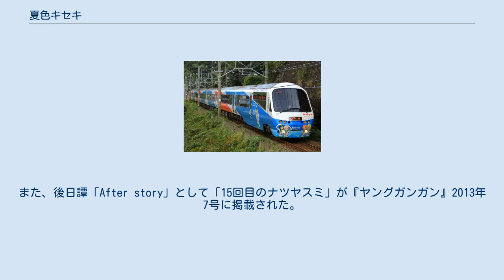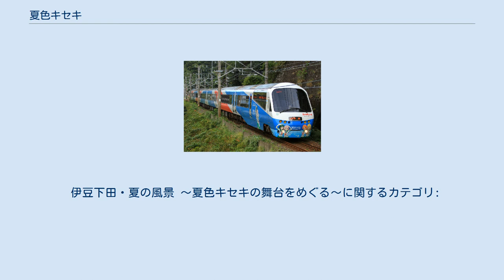夏色キセキ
『夏色キセキ』（なついろキセキ）は、2012年4月から同年6月まで毎日放送・TBS・BS-TBSほかで放送されたテレビアニメ。
全12話。
 声優ユニット・スフィアの4人が主要担当声優を務めており、それぞれの特徴を踏まえたキャラクターデザインとなっている。
2011年9月17、18日に国立代々木競技場第一体育館で開催されたライブにおいて初めて発表された。
 スフィアの4人を主役にしたアニメを作る構想は結成当初からあり、それが3年の時を経てかたちとなったものである。
 内容は静岡県下田市を舞台として、同地域で育った女子中学生の日常が描かれている（下田海中水族館など市内の各所風景も登場）。
また、第8・9話では伊豆諸島の八丈島が登場している。
 また、コンビニエンスストアのローソンが制作協力しており、作中にも実名で登場するほか、同チェーンとのコラボレーションも実施された。
その他にも、いくつかの実在する企業・店舗・車両などが作中に実名（看板・ロゴなど商標類、カラースキームなども改変なし）でそのまま登場している。
 下田市に住む逢沢夏海、水越紗季、花木優香、環凛子の中学生4人は親友同士。
小学生の時からいつも4人一緒に時を過ごしていた。
 そんな4人が中学2年生の夏休みを迎える直前のこと。
夏海は部活に顔を出さない紗季に対して不満を抱き、そのいざこざから絶交を宣言するほどの大喧嘩に発展してしまう。
さらにその後、紗季が転校することを突然知り、仲違いはさらに深刻となっていく。
 そんな中、優香と凛子は2人を仲直りさせようと計画し、強引な手段で2人を思い出の場所である『御石様』に呼び出した。
幼少期と同じように御石様に願掛けをする4人だったが、すると4人の願いどおり、本当に身体が宙に浮き、空を飛んでしまった。
その後も御石様は願いを聞き届け、4人に不可思議な奇跡を起こすようになる。
 夏海と紗季の間の雰囲気が険悪な中、優香と凛子は2人をくっつけようと御石様に願う。
その結果2人の体はくっついてしまう。
そして願いをかけた2人を追いかけようと町を2人で走り回った結果、2人は仲を取り戻すことができた。
 しかし、夏海たちが空を飛んだ様子を夏海の弟、大樹の友達の祐介が目撃して大樹に話したが、奇跡を隠したい夏海は空を飛んだことを否定したので祐介と大樹はけんかしてしまう。
それを収めるため、紗季は、もう一度空を飛んで見せることで自分が魔女であり、4人を飛ばせていると考える。
しかし御石様はその願いを聞き届けてはくれなかった。
4人が2人に謝りに行くと、2人は仲直りした。
 旅館の娘の優香は、酒屋の息子の佐野貴史に憧れているが、貴史は紗季に恋心を抱いていることに気づく。
そこで優香は御石様に紗希になりたいとお願いしたところ、優香は紗季の姿になってしまう。
さらにこれを止めようとした夏海と凛子が入れ替わってしまう。
優香は貴史とのデートを楽しむが、全てが終わった後で全員が元に戻った。
 凛子はCDショップの帰り道、雨に降られ風邪を引く。
優香がお見舞いに来るが、今度は優香が風邪を引いてしまう。
夏海たちは3人で遊ぶが、物足りなさを感じる。
そこで、凛子は4人が仲良くなったきっかけを思い出す。
 夏海は紗季との最後の試合を迎え練習に励むが、母親の出張のため家事もすることになり、宿題の誘いを受けられないほど忙しくなる。
そこで3人は、夏海が2人いればいいと考え、御石様にお願いをかける。
その結果家事をする夏海とテニスをする夏海で分業することになったが、試合当日、前日の夜紗季から全体を見て試合をしていると話を聞いた家事をする夏海は寝坊し、前日に強めのショットを練習していた夏海が試合に出た。
その結果、試合の序盤は劣勢となる。
しかし苦しい試合を見かねて紗季から話を聞いていた夏海が声を上げたことで体は1つに戻った。
 のど自慢大会を控えた4人だが、優香がDVDばかり見て練習していなかったことに夏海が腹を立て、さらに優香が御石様の力を使って優勝しようと言い出したので2人はけんかしてしまう。
そんな中、雨が降り出した。
のど自慢大会は雨天中止なので、これでは開催できない。
考えた末に4人は御石様に雨をやませようと願う。
その後、無事に開催された...